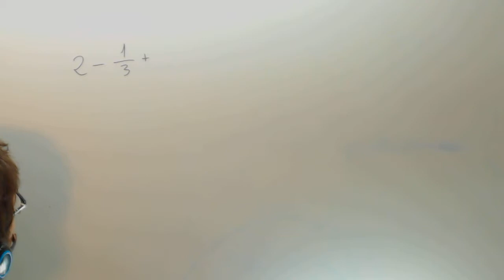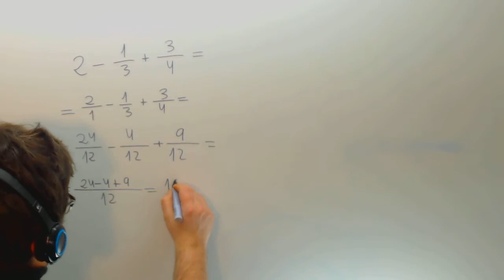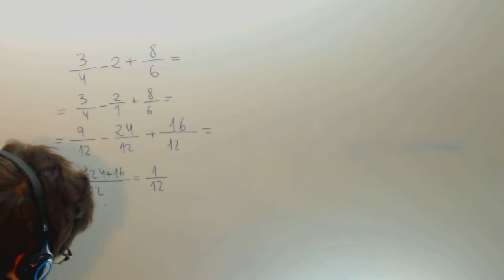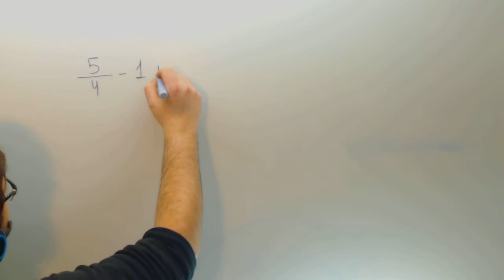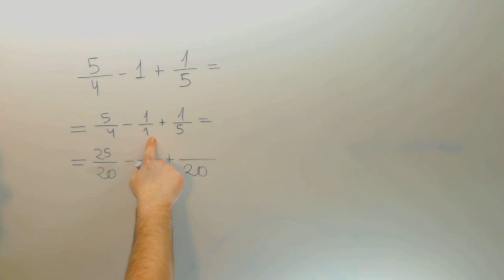Operaciones con fracciones y enteros Matematicas 1º ESO Academia Usero Estepona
Operaciones con fracciones y enteros Matematicas 1º ESO Suscríbete a nuestro canal en Youtube para ayudarnos a seguir creciendo Academia Usero en Estepona, el centro de formación con más vídeos en Internet del Mundo presenta